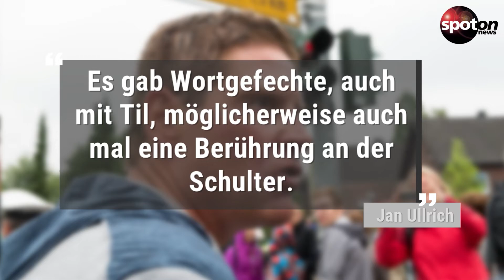Nach Festnahme: Jan Ullrich möchte in Therapie gehen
Nach dem Zoff mit Til Schweiger und der anschließenden Nacht in einer Gefängniszelle will Ex-Radprofi Jan Ullrich nun eine Therapie machen.